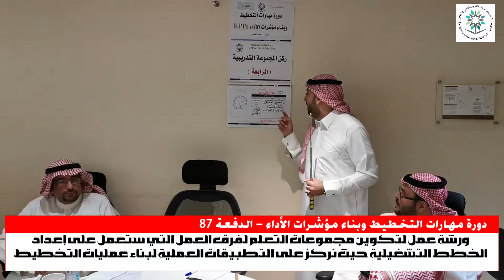من فعاليات دورة مهارات التخطيط وبناء مؤشرات الأداء KPIs المدرب د. محمد العامري